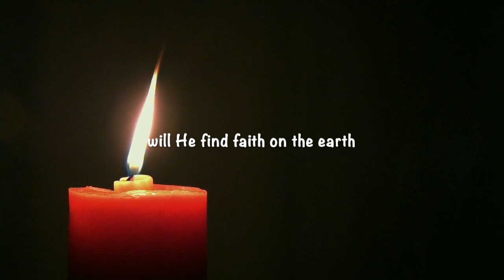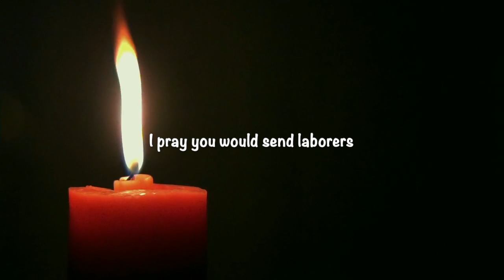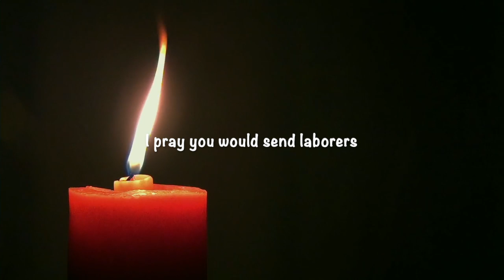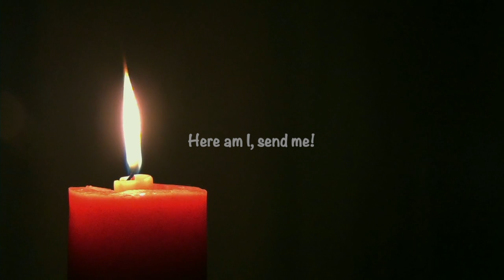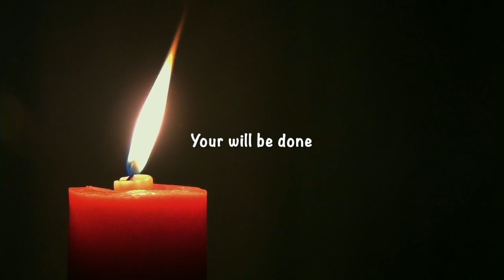Your Kingdom Come (lyric video) - Song based on The Lord's Prayer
►► Find all of our FREE music here:

          ActsInitiative.com/music

►► Find all of our FREE videos, books, and podcasts here:

         ActsInitiative.com

►► ABOUT US:

         ActsInitiative.com/about

         ActsInitiative.com/contact